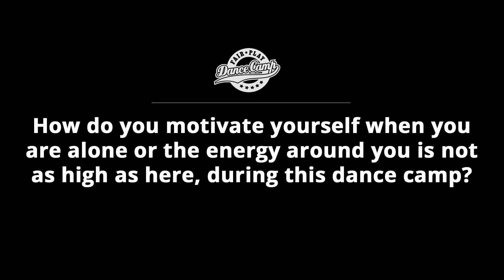Q&A | Salah: 'Stay with good people and you never be alone' | Fair Play Dance Camp 2017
Fair Play Dance Camp - It's the event you want to join, when you are ready to learn from the best choreographers in the world and when you understand that dance workshops can be a breakthrough experience for your passion and stage career.

We are readyformore

FOLLOW FAIR PLAY DANCE CAMP HERE ON WWW The biggest educational dance festival in Europe.

Line Up of Fair Play Dance Camp summer 2017:

★ Matt Steffanina [ USA ]
★ Salah [ France ]
★ Rie Hata [ Japan ]
★ Willdabeast [ USA ]
★ Ian Eastwood [ USA ]
★ Jojo Gomez [ USA ]
★ Lyle Beniga [ USA ]
★ Paradox [ Netherlands ]
★ Dytto [ USA ]
★ Robert Green [ USA ]
★ Kaelynn Harris [ USA ]
★ Tony Tzar [ USA ]
★ Keone Madrid [ USA ]
★ Mari Madrid [ USA ]
★ Henry Link [ USA ]
★ Duc Anh Tran [ Hungary ]
★ Josh Williams [ USA ]
★ Laure Courtellemont [ France / USA ]
★ Antoine Troupe [ USA ]
★ Ysabelle Capitule [ USA ]
★ Lando Wilkins [ USA ]
★ Kapela Marna [ France ]
★ Kenzo Alvares [ Netherlands ]
★ Brian Puspos [ USA ]

The only opportunity to learn dance from all these
INCREDIBLE TEACHERS!
Experience the atmosphere and power of THE BIGGEST EDUCATIONAL DANCE FESTIVAL in Europe.
▶︎ scholarships for dance education in Los Angeles
▶︎ 1000 dancers from all over the world,
▶︎ 10 intense days of dancing, development, motivation and entertainment
▶︎ 86 hours of workshops and training sessions at two dance halls
▶︎ 25 best teachers sharing their skills, knowledge and stories of their success
▶︎ 10 epic events and parties (FPDC Showcase, Killer of Classes, Dance Battle to the Beatbox, All styles battle and many more)
▶︎ MASTERCLASS workshops series, Fair Play Academy: THE BOOST sessions, STREET SESSIONS and other
▶︎ various types of classes: choreography, house, hip-hop, ragga jam, locking, popping, physical training
▶︎ convenient location in Cracow - beautiful, historic city

DAY & NIGHT ACTIVITIES, ACCOMMODATION AND FOOD

Edited by:
Borys Dubiański

Camera:
Michał Wilk (Evil Wolf Studio)
Grzegorz Gross
Wojciech Musiał

Host:
Artes Ferruni